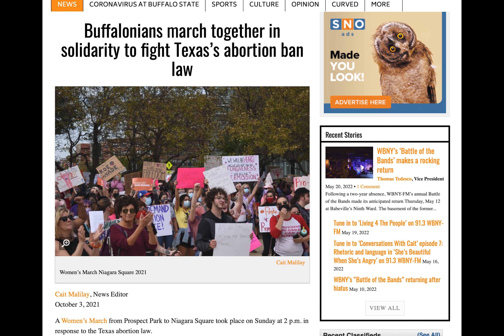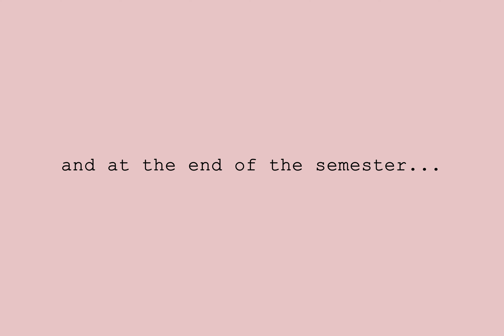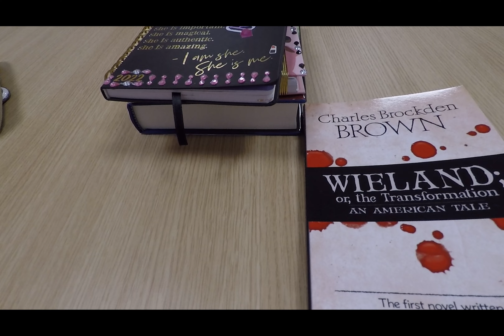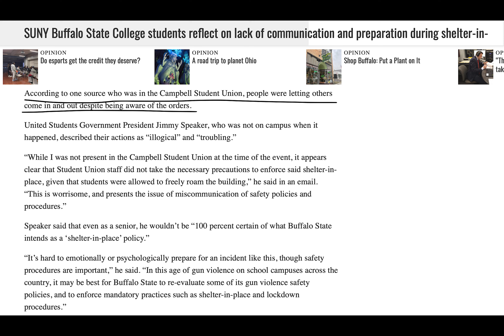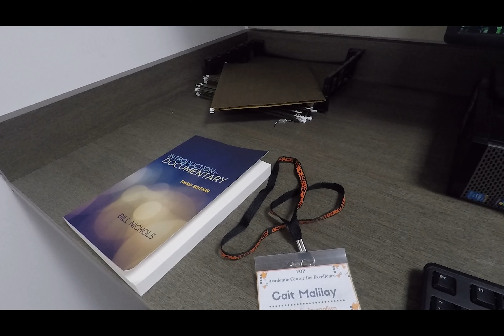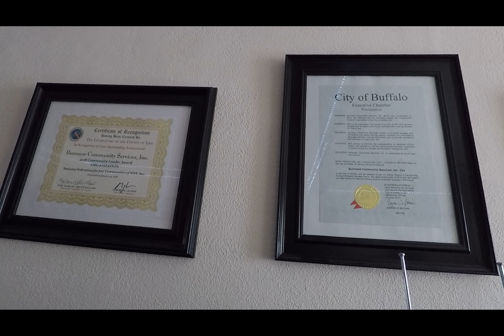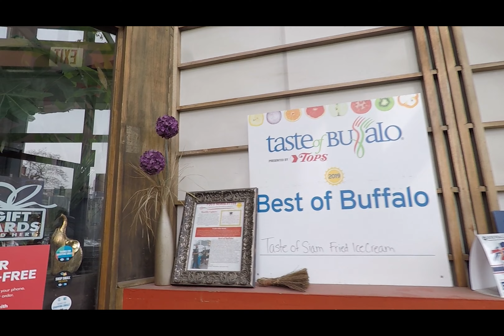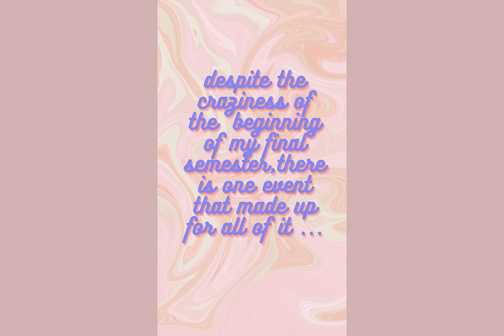My Buffalo State senior year memories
Hi everyone!

This has got to be one of my favorite projects uploaded on my channel. It includes photos and videos from my Fall 2021 and Spring 2022 semesters. My senior year at Buffalo State was definitely a memorable one. Congratulations class of 2022! We did it!

"To live is the rarest thing in the world. Most people exist, that is all." - Oscar Wilde

*any photos with political representatives does not equal endorsement*